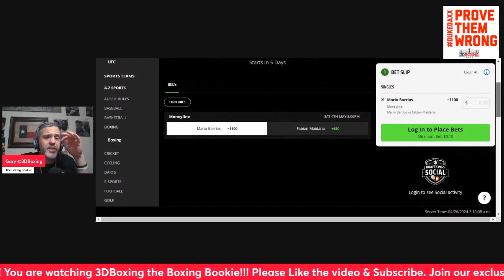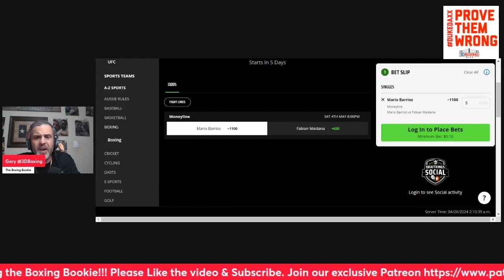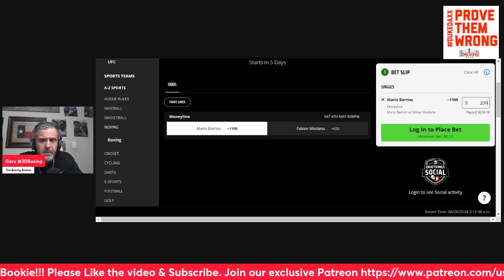MAKE MONEY W/ the Boxing Bookie on Mario Barrios vs Fabian Maidana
BRING DOWN THE HOUSE!!! MAKE MONEY W/ the Boxing Bookie on Mario Barrios vs Fabian Maidana